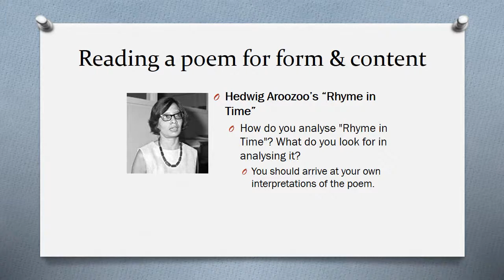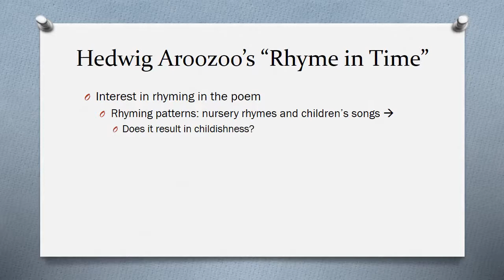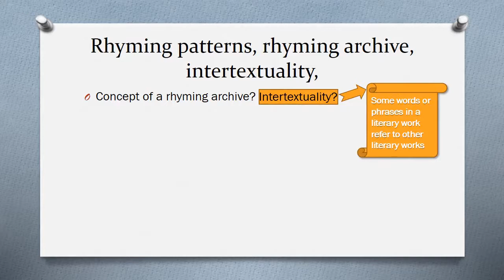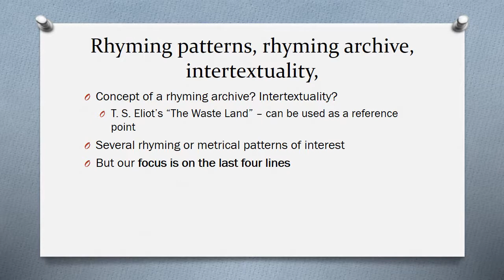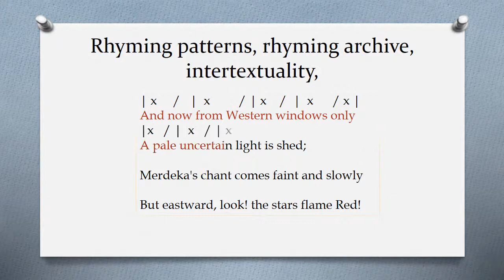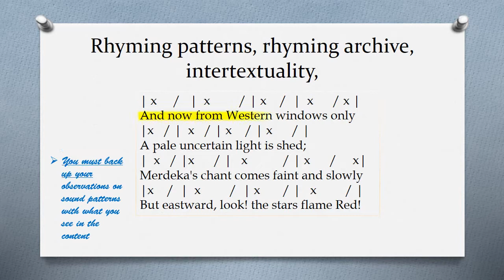GES1025 02-05 Aroozoo1 Technicalities & Content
Aroozoo's poem can be found on pp. 118—121 of the Writing Singapore anthology.